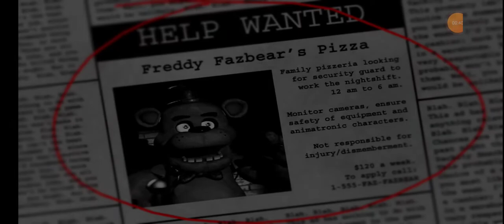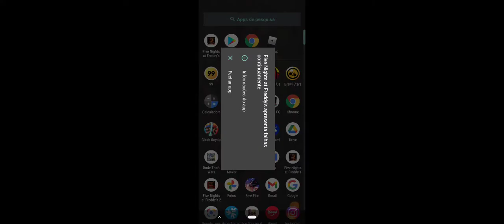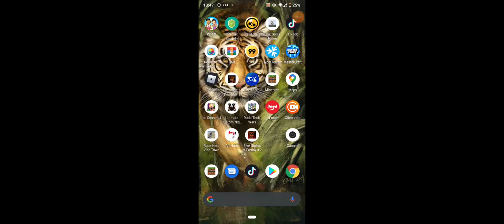jogando five naht ate fredes